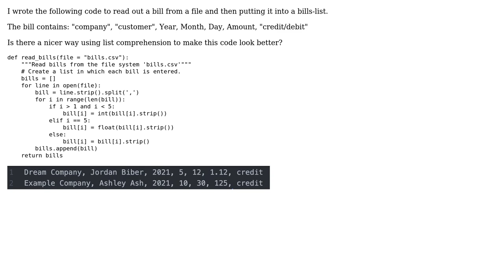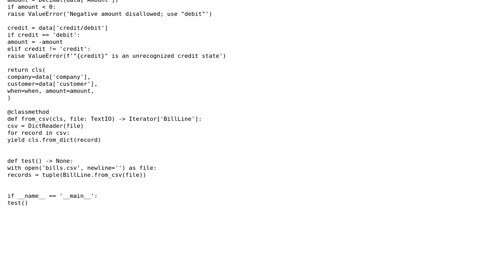Read bills from a bills.csv file (2 Solutions!!)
Read bills from a bills.csv file

With thanks & praise to God, and with thanks to the many people who have made this project possible! | Content (except music & images) licensed under CC BY-SA | Music | Images & others | With thanks to user Reinderien user huibuh715 user FMc and the Stack Exchange Network Trademarks are property of their respective owners. You are responsible for your own actions.